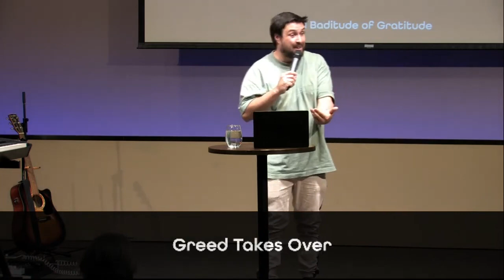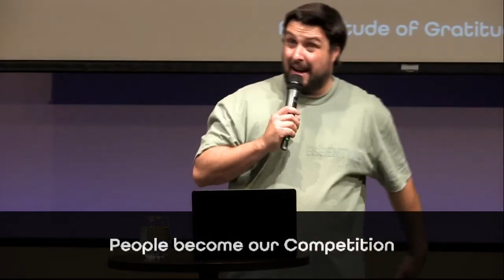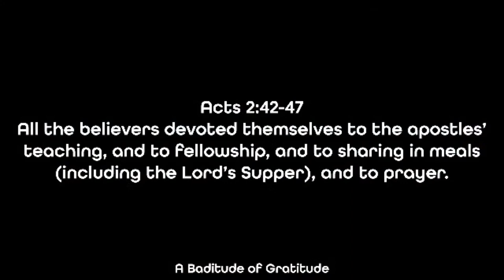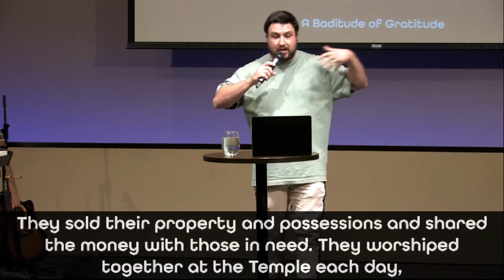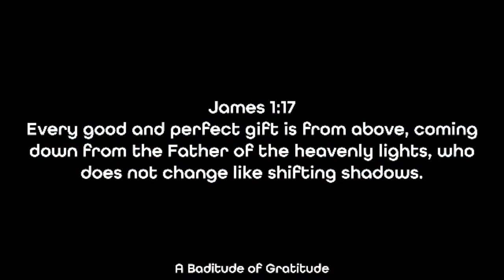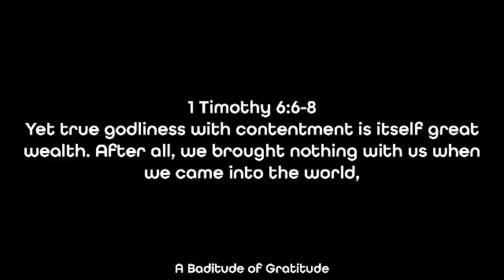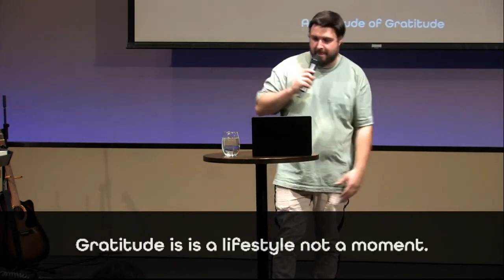A Baditude of Gratitude // Dustin Bennett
Pastor Dustin share a new message called A Baditude of Gratitude. He shares some key principles when it comes to gratitude. He shows what can happen when our attitude towards gratitude is bad.